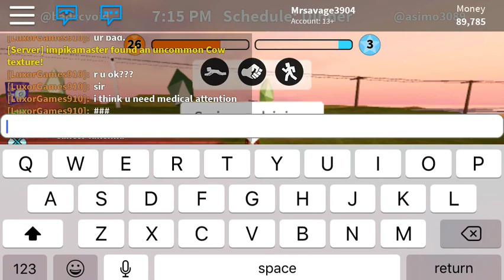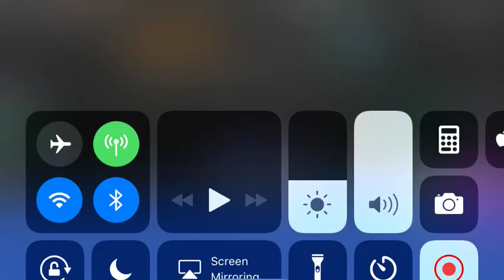😱GUYS I RECENTLY FOUND THIS SECRET LOCATION[JAILBREAK]